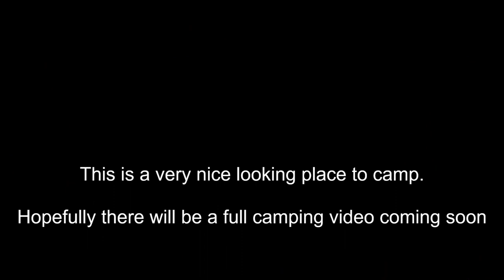Scouting Turkey Foot Campground for Future Trip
My friend and I take a quick drive out to Turkey Foot Campground located near Mckee, Ky. We wanted to scout it out for future camping trips. Looks like a nice place to spend the night